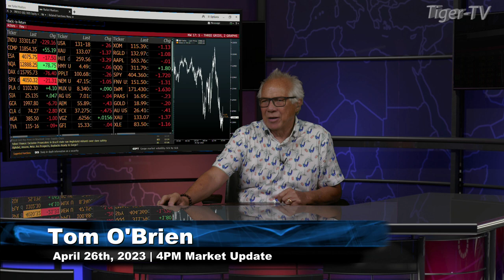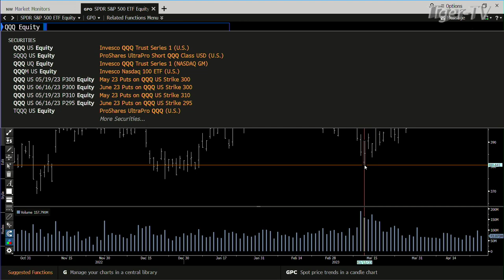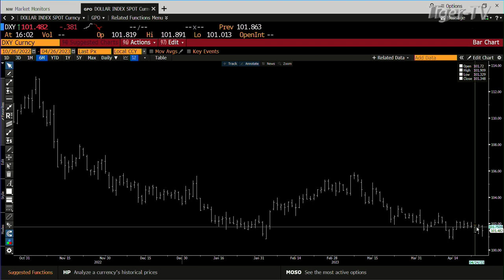April 26th, 4PM ET Market Update on TFNN - 2023